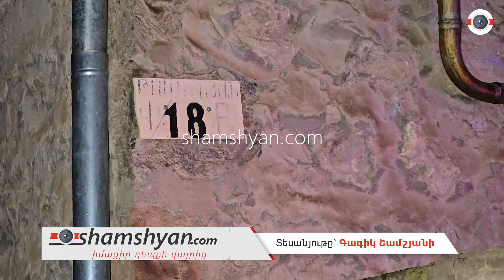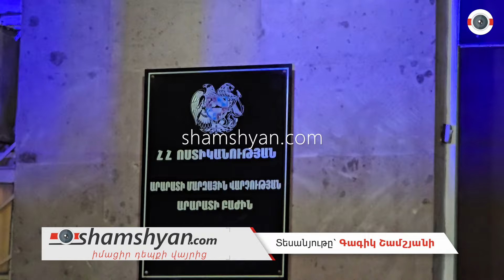Դանակահարություն` Արարատի մարզում. եղբայրներից մեկը տեղում մահացել է, մյուսը` հոսպիտալացվել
Այսօր՝ հոկտեմբերի 16-ին, սպանություն է տեղի ունեցել Արարատի մարզում։ Ժամը 01։30-ի սահմաններում ՀՀ ներքին գործերի նախարարության ոստիկանության Արարատի մարզային վարչությունում և ոստիկանության Արարատի բաժնում օպերատիվ տեղեկություններ են ստացվել, որ Նոր Ուղի գյուղում տեղի է ունեցել դանակահարություն, ինչի հետևանքով կա մահացած քաղաքացի։